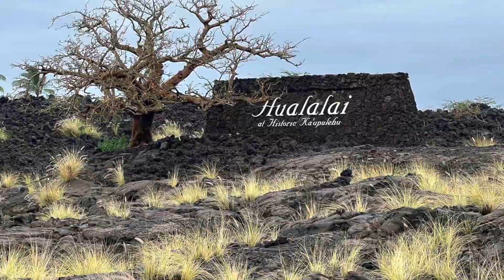Amazing Attractions of yellow tall grass at Big Island Hawaii 🌺 # 2023